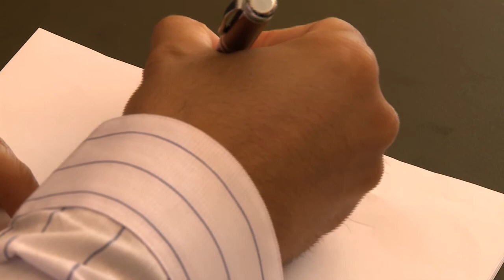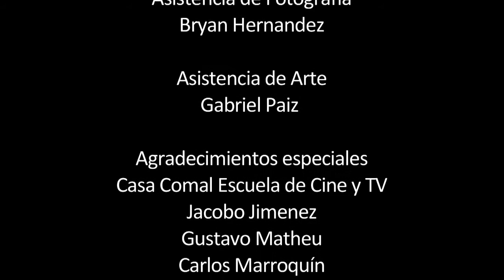Insomnium - Cortometraje Curso de Vacaciones Casa Comal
Cortometraje realizado por los alumnos del Curso de Vacaciones para niños y jóvenes de Casa Comal Escuela de Cine.

Guión y dirección: Romeo López
Producción: Gabriel Paiz
Fotografía: Iñaki Navarro
Sonido: Jason Hernández
Edición: Pablo Barillas
Arte: Alejandra Velásquez

Casa Comal Escuela de Cine
Guatemala, 2012